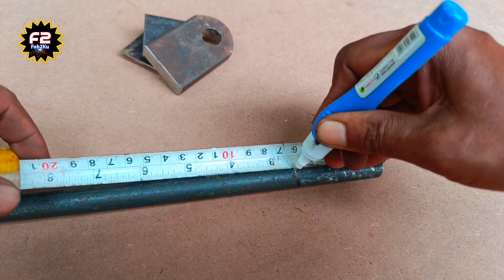insane ideas And Tips That Will Be Useful For Handymans / DIY Perfact Homemade Metal Bending Machine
Friend's..let's Diy a insane Handy Tools For Home.